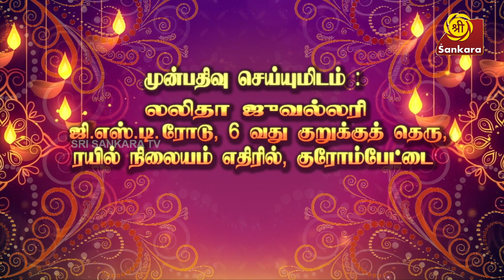போதாயன அமாவாசை என்றால் என்ன? | Shubhadinam | Jothida Thagaval | Hariprasad Sharma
போதாயன அமாவாசை என்றால் என்ன?

Jothida Thagaval is an informative segment about astrology, myths & practices.